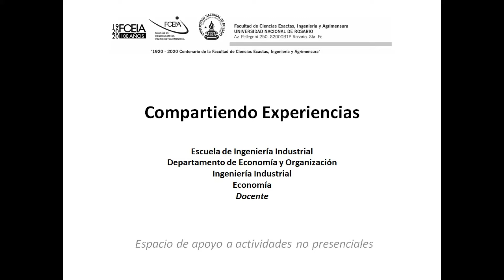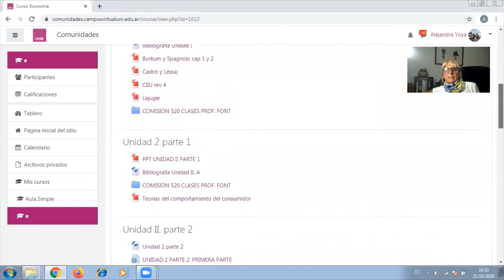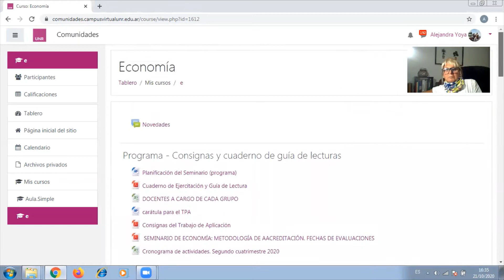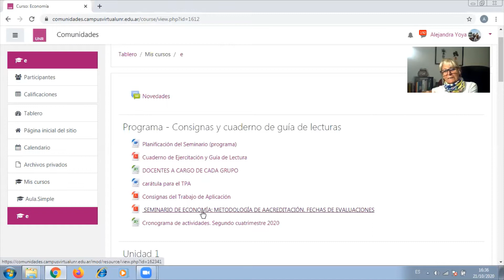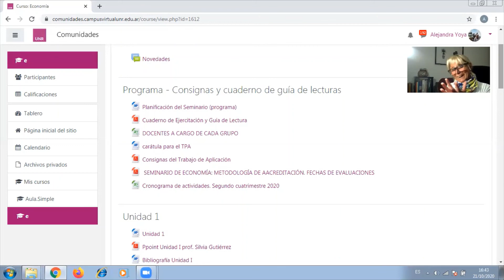Compartiendo Experiencias – Docente de la Cátedra de Economía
Espacio de apoyo a actividades no presenciales

Experiencia de Docente de la Cátedra de Economía – Departamento de Economía y Organización – Ingeniería Industrial

Ingeniería Industrial – Facultad de Ciencias Exactas, Ingeniería y Agrimensura – Universidad Nacional de Rosario